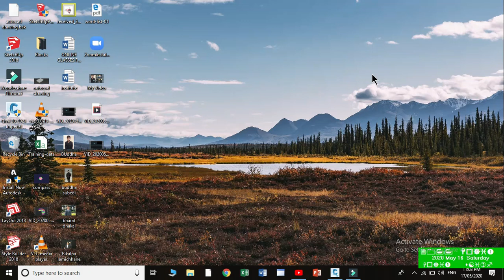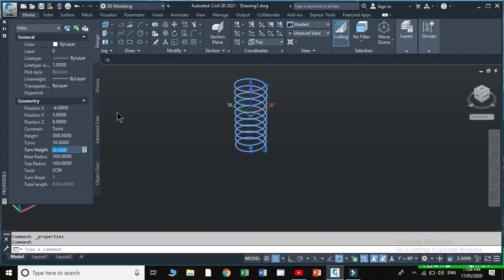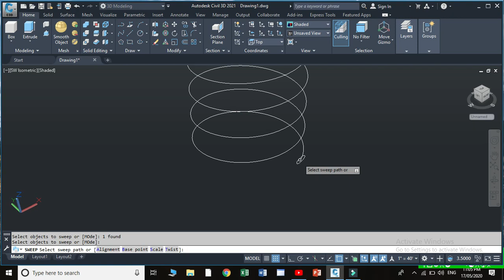AutoCad Tutorial || How to design a 3D Helix/Spring in an Autocad(Basic)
You can comment your doubt in a comment section for clarity.